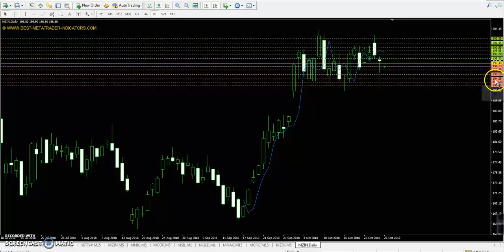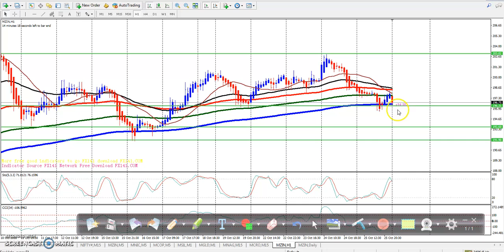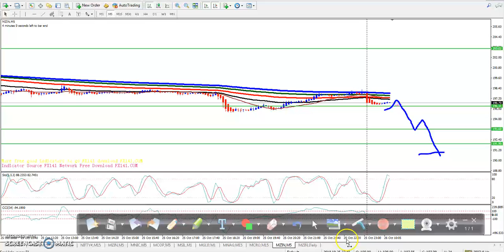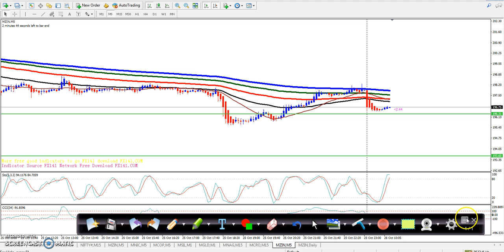Zinc Pivot Point, Market Trend & Range 26.10.2018